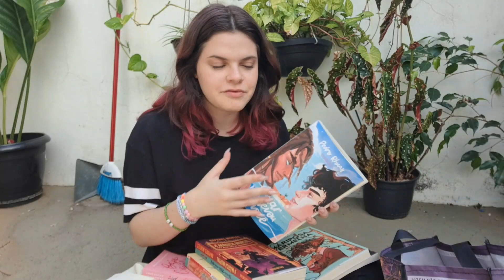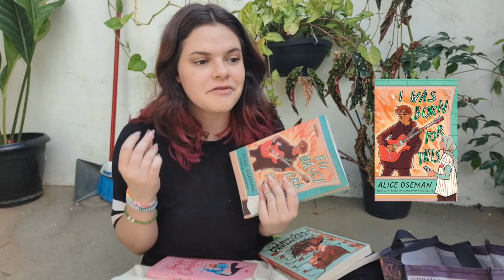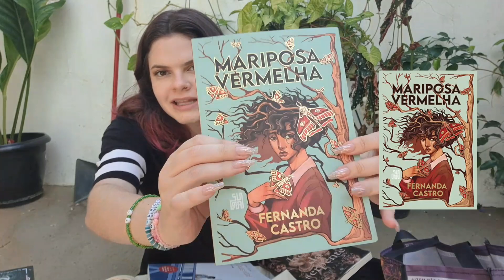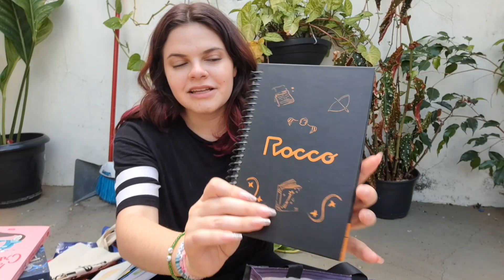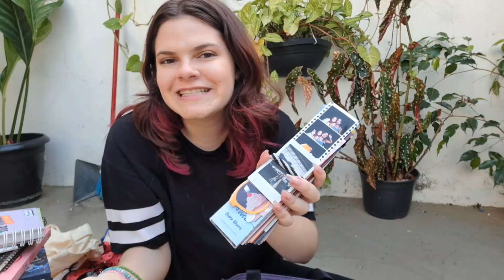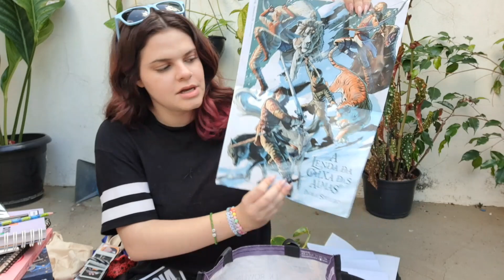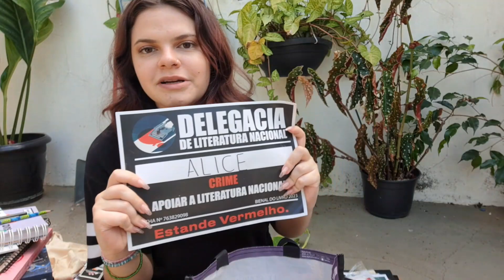Os 15 LIVROS que trouxe da BIENAL // RECEBIDOS E COMPRINHAS da BIENAL DO LIVRO 2023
Quer conhecer mais do meu trabalho? Eu também estou nas outras redes!

Quer apoiar meu canal? Usa meu link da amazon!

Você também pode apoiar com um pix!

Não se esqueça de curtir, comentar e compartilhar caso tenha gostado do vídeo, Bjs!